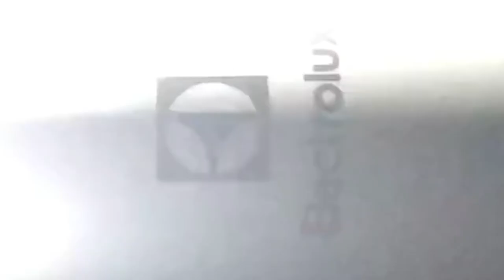Produktfilm - Film- och tv-produktion 1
En produktfilm till Electrolux stavmixer.

En film gjord av Daniel Enqvist.
Film- och tv-produktion 1, SA18D, Per Brahegymnasiet